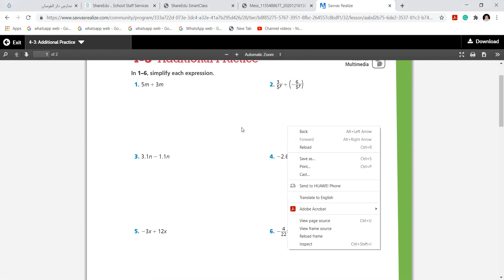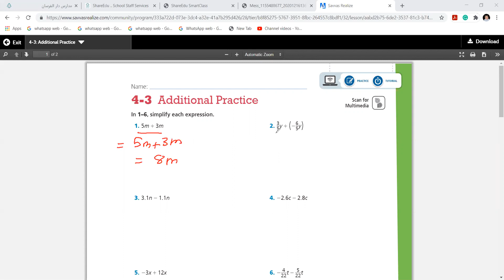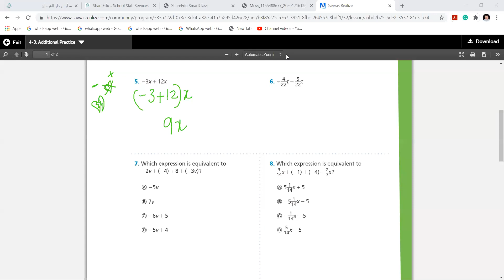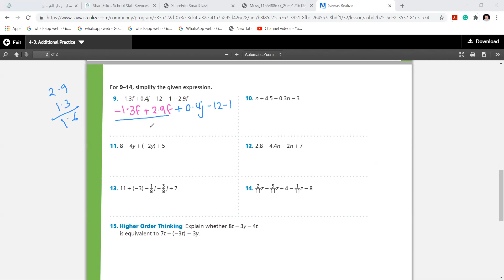Simplify expression REv